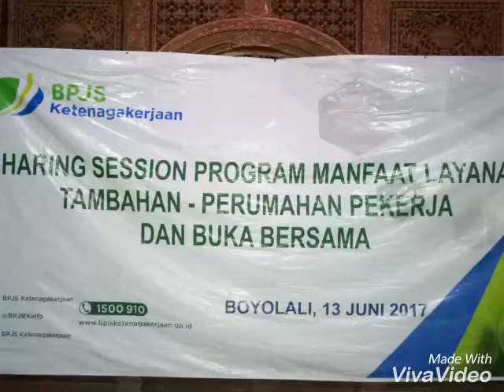Kenangan Agenda Buka Bersama BPJS Ketenagakerjaan Klaten di Semar Resto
BOYOLALI - BPJS Ketenagakerjaan Klaten telah menggelar buka bersama dengan sejumlah perusahaan yang ada di wilayah Kabupaten Klaten dan Kabupaten Boyolali di RM Semar Resto, Boyolali, Selasa petang, 13 Juni 2017. Dalam kesempatan ini, BPJS Ketenagakerjaan merangkul BTN dalam kaitan "Sharing Session Program Manfaat Layanan Tambahan, Perumahaan Pekerja".

Program Manfaat Layanan Tambahan (MLT) merupakan manfaat yang diberikan kepada peserta JHT BPJS Ketenagakerjaan yang eligible, berupa fasilitas pembiayaan perumahan. Tujuan MLT antara lain memberikan akses kemudahan untuk memiliki rumah yang sehat, layak dan terjangkau.

Juga membantu kapasitas daya cicil ke perbankan, mendorong perluasan kepesertaan, meningkatkan brand Image BPJS Ketenagakerjaan, mendorong pertumbuhan ekonomi dan penyerapan tenaga kerja dan mendukung program pemerintah kaitan Sejuta Rumah. (kabarepiye)